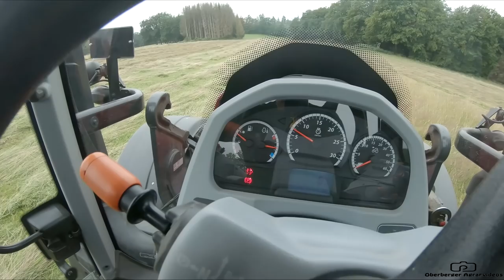FarmVlog N.20 // Die Heu Ernte 2021! / Der Ertrag war Super ! // Oberberger_Agrarvideos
Moin zusammen,

Neuer Sonntag neuer FarmVlog :) !
Heute gibt es einen kleine zusammenfassung der diesjährigen Heu Ernte,der Ertrag war im Gegensatz zu letztem Jahr wirklich gut und es hat mal wieder richtig Spaß gemacht ! :D
In diesem Sinne wünsche euch viel Spaß beim Anschauen !
Bleibt Gesund.

Equipment:
~GoPro Hero 7 Black
~GoPro Hero
~Canon EOS 1200D
~Panasonic HC-VX989